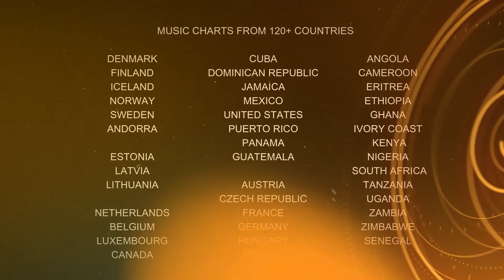KUWAIT 🇰🇼 TOP 40 SONGS - MUSIC CHART 2022 (POPNABLE KW)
The Kuwaiti Hot 100 Songs music chart is compiled and based on the most popular songs released within the last 365 days for 13/03/2022. It is a daily chart release. Discover the hottest top 100 entries of Kuwait. The best Kuwaiti songs on 13 March 2022. Kuwaiti Hot 100 Songs Chart lists the best performed music videos measured on a daily basis. Explore the most streamed and viewed singles from Kuwait. These are the well-trending Kuwaiti releases for 13 March 2022. Find regional songs sung in Arabic . Hot 100 Kuwait Songs Chart is related to "Kuwaiti arabic" topics.